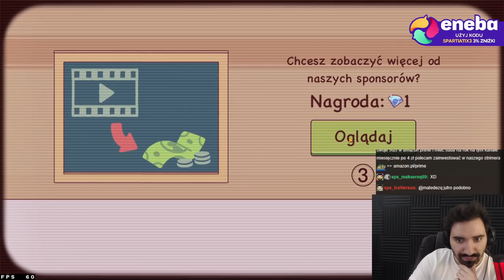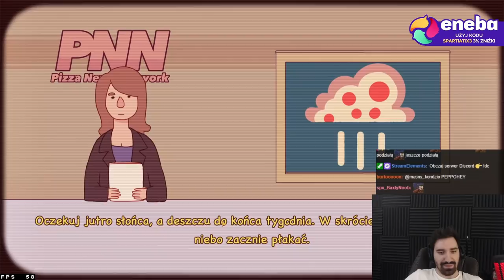KIEDY KTOŚ PRZYCHODZI DO PIZZERI BEZ PIENIĘDZY ALE MAM DOBRY DZIEŃ 🤠 | Good Pizza, Great Pizza #2